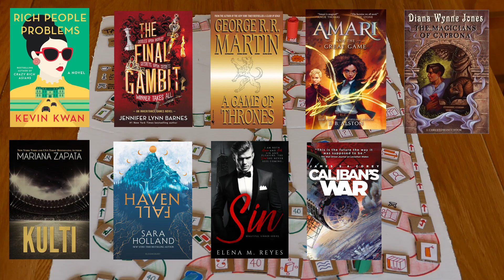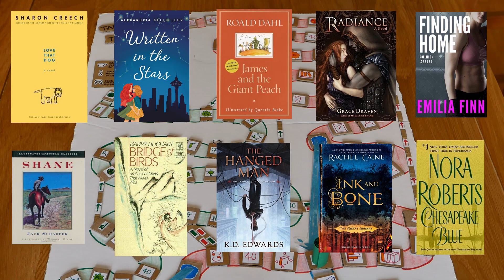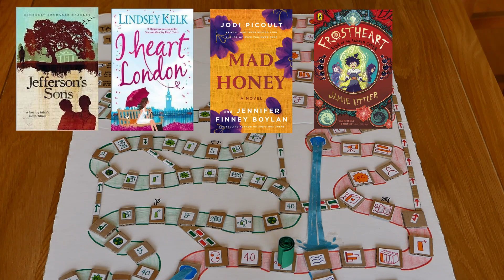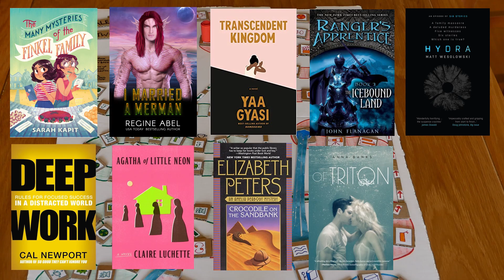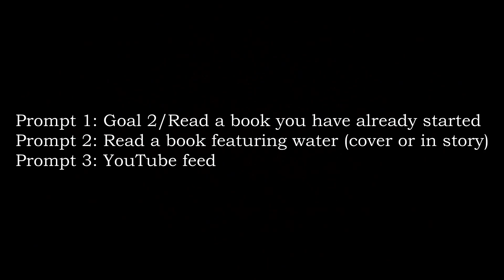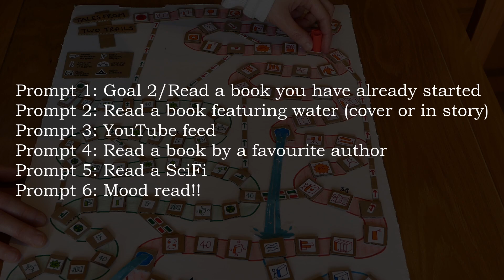Tales From Two Trails: The 'Race' Continues (April)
The 'race' (if we can call it that!!) continues! I was a bit unwell last week so only managed to film game play - TBR will be coming separately soon!!

See pinned comment for list of prompts and dates for this game.

🌟 Lovely people playing along! 🌟
Please let me know if you would like me to add your socials below :)

🎲 bushehrnoshishi
🎲 Aimzthereader
🎲 Jessica Clouthier
🎲 Ebil Deeber
🎲 Cristilyn Schoenborn

🌟 Social Media 🌟

Wish List